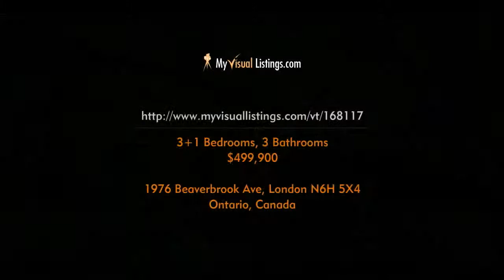1976 Beaverbrook Ave, London N6H 5X4, Ontario - Virtual Tour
Address: 1976 Beaverbrook Ave, London N6H 5X4, Ontario

Presented by
Keller Williams Lifestyles Realty

Michelle Orsini
Sales Representative

Beautiful custom built 3+1 bedroom ranch in sought after North London location. Situated on a premium walk-out lot, this home is loaded with upgrades. Main floor features large great room with trey ceilings, stone fireplace, spacious gourmet kitchen with granite counter tops and huge island that can seat six. Also on the main are three bedrooms including a master with luxurious 5 piece ensuite boasting glass shower with body jets. The lower level is accessed by a maple curved staircase with accent wall. Downstairs you will find a large family room with projector &amp; screen, recroom with wet bar, 4th bedroom and 3 piece bathroom. Truly a stunning home.